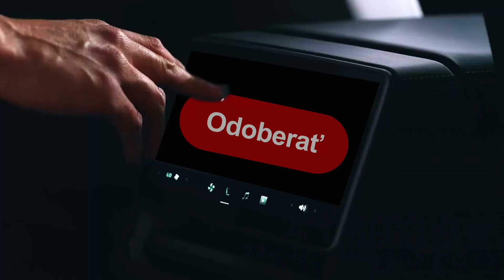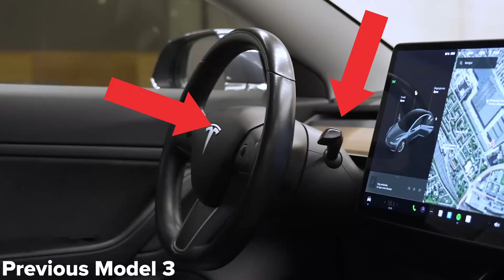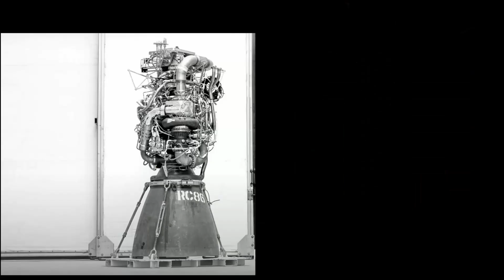Elon Musk: "VYMAŽ TO!!!" ..a budem ohromený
5 krokov dizajnu produktov, služieb a výrobných liniek v podaní Elona Muska.
Týmto videom chcem vyjadriť úprimnú sústrasť všetkým súčiastkám, ktoré boli DELETED.